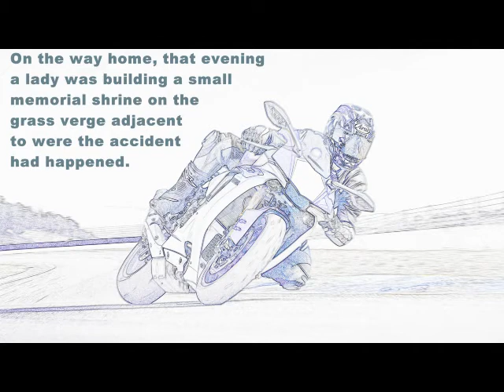Japanese Dream -In memory of an unknown rider.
Performed by Trouble at' Mill